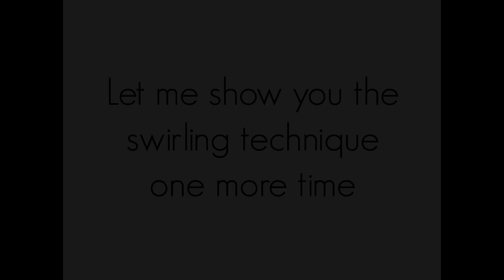Easy appam recipe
Here's an easy version of the South Indian appams. Just some dosa batter, coconut milk (or cow milk) is enough to make these. Serve with stew or sweetened milk or spicy curries.!! Perfect for breakfast or dinner and its really quick.